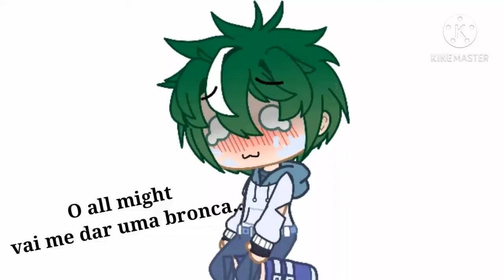Quem já quis pegar o bakugo?! [Skit Bakudeku]